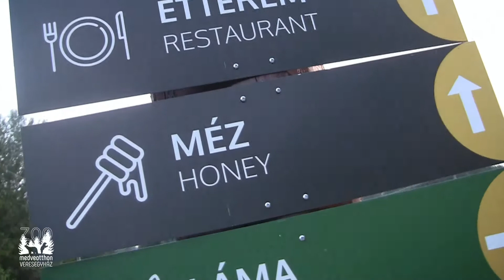Állatkertek éjszakája 2018 nyarán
Állatkertek éjszakája 2018 a Medveotthonban
🎟️ Ne állj sorba, vedd meg jegyed ONLINE a weboldalunkon!
🎊 ÁLLATI ÓRAREND tavasztól őszig hétvégenként | részletek a weboldalon

➡️ 11:00 Állati séta - szakértői vezetéssel - ingyenes
➡️ 12:00 Terülj, terülj asztalka - látványetetés az ormányos/mosómedvékkel - ingyenes
➡️ 13:00 Predator program - bemutató a nagyragadozókkal - ingyenes
➡️ 14:00 Ragadozó madár bemutató -     - ingyenes
➡️ 15:00 Predator program - bemutató a nagyragadozókkal - ingyenes